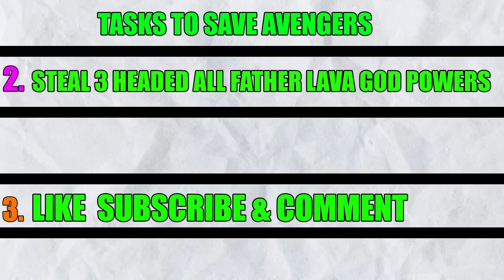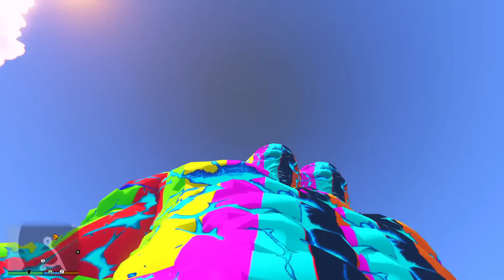FRANKLIN STOLEN ALL FATHER GOD POWERS TO BECOME ALL FATHER GOD IN GTA 5 | GTA 5 AVENGERS